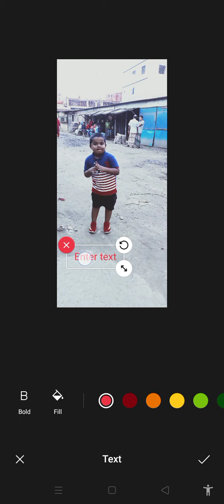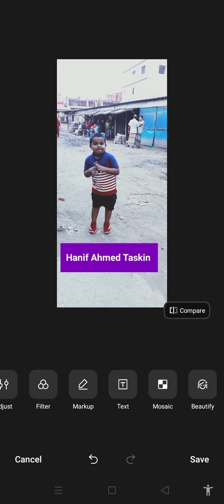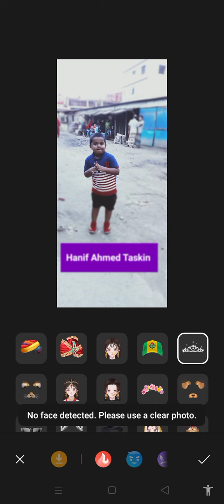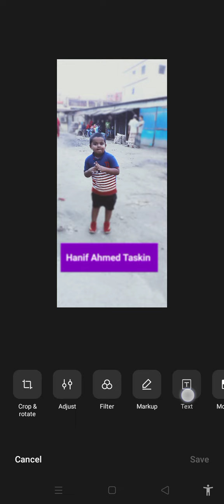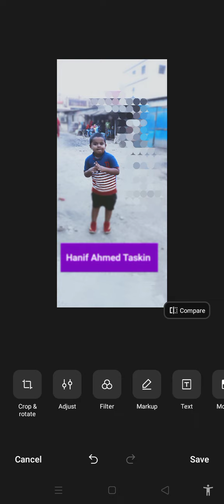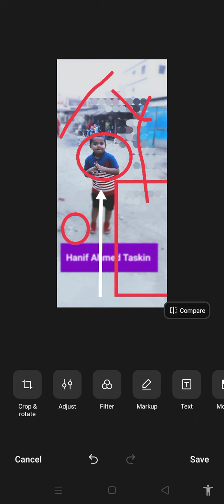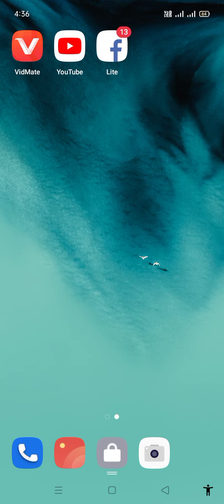Learn free photo design from mobile phone.মোবাইল ফোন থেকে বিনামূল্যে ফটো ডিজাইন শিখুন।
কোন এপস ব্যবহার না করাই মোবাইল ফোন এর
অপশন থেকে বিনামূল্যে ফটো ডিজাইন শিখুন।